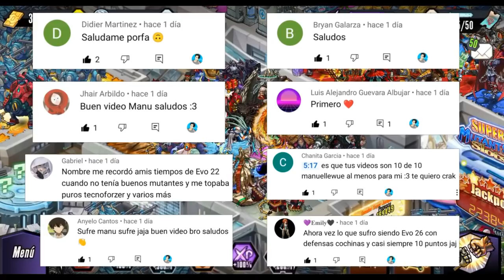NOS DESPEDIMOS DE NUESTRO EVO ACTUAL 😭 | DESCUENTO 80% - Manuellewe MGG